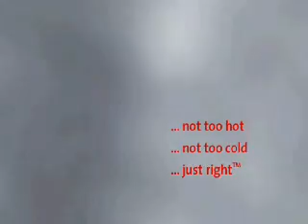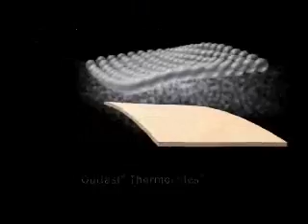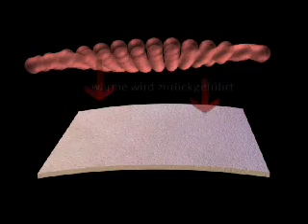Outlast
Materialien mit Outlast® tragen zur Erhaltung des persönlichen Komforts bei, indem sie überschüssige Körperwärme aufnehmen, wenn zuviel davon produziert wird, und diese nach Bedarf wieder an den Körper abgeben.